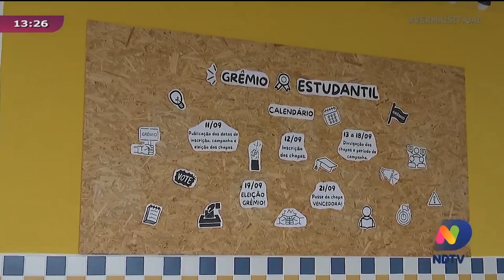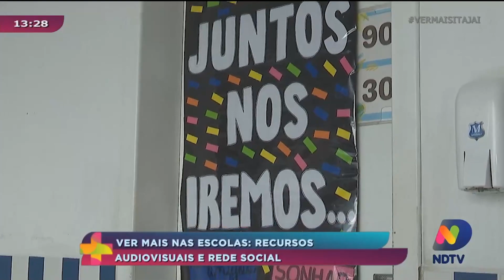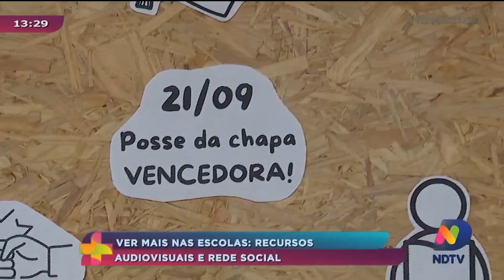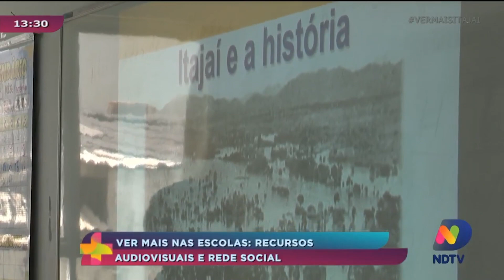Ver Mais na Escola: recursos audiovisuais e rede social